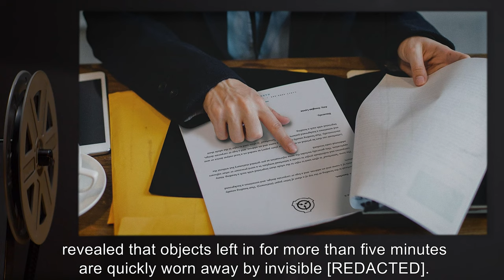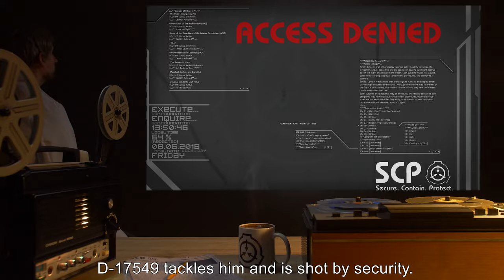SCP-874 | Abyssal Fluid (SCP Orientation)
Today we will be studying Item number SCP-874: Abyssal Fluid, Object class: Euclid.

SCP-874 is a black, largely unreflective fluid with 30.87 cP viscosity and reflectivity less than a tenth of that of water. When it approaches a static depth of 2 cm, the fluid functions as a portal to a seemingly infinite space. Telemetry into the abyss has led to no conclusive results as to its dimensions.

Audio readings and personnel report the sound of distant grinding of metal and stone from this portal. Occasionally, viewers and visual recording equipment can glimpse what appears to be immense rotating [REDACTED] drifting aimlessly in the otherwise featureless blackness.

and released under Creative Commons Sharealike 3.0. Contributor: Azeltir